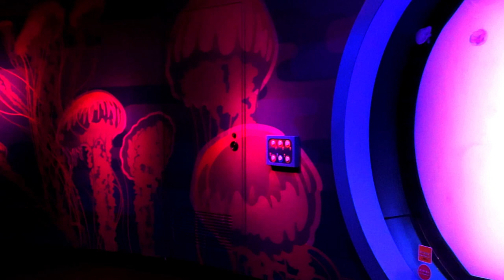シーライフ名古屋「新規体験型水族館」（2018-10-11）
☘今までにない新しい体験型水族館「シーライフ名古屋」
館内は１１個所のテーマゾーンに分かれており、まるでファンタジーの世界に迷い込んだ様な雰囲気を体験出来ます。

【SpyAir"章"Akicya】